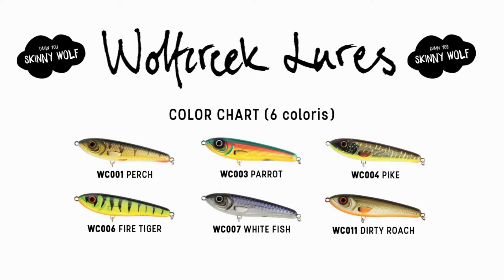Vidéo de nage HD des leurres Wolfcreek 👊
Voici une vidéo HD de nage des leurres Wolfcreek :
Wolfcreek Shad en montage shallow & Skinny Wolf

Infos techniques:
Swimbaits:
Wolfcreek Shad - 23 cm - 100 g
Wolfcreek Shad Jr - 17 cm - 45 g
Jerkbaits:
Skinny Wolf - 18 cm - 100 g - suspending - bruiteur
Skinny Wolf Jr - 13 cm - 45 g - slow sinking - bruiteur